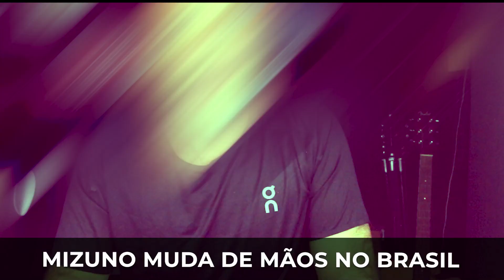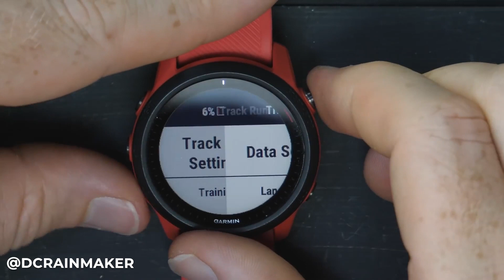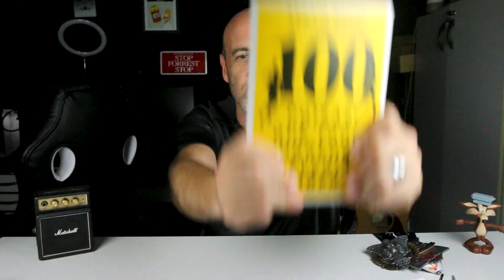Duas SÃO SILVESTRES?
Livro 100 Coisas Que Todo Corredor Deveria Saber com FRETE GRÁTIS para todo o Brasil

Nesse CNA News
- São Silvestre adiada para 11 de julho de 2021, ano que terá duas edições da porva
- Vulcabrás compra as operações da Mizuno no Brasil
- Garmin lançou o Forerunner 745
- Adauto Domingues, ex-treinador de Marilson dos Santos é o novo treinador do Daniel Chaves